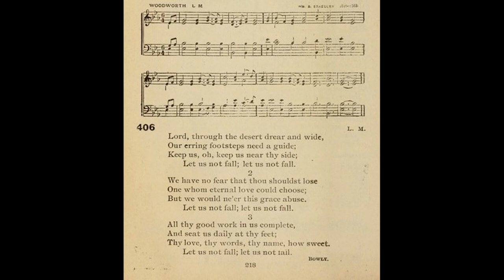Lord, Through the Desert Drear and Wide (Woodworth) LM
Text by: Mary Bowley Peters
Tune: Woodworth by: William B Bradbury

1 Lord, through the desert drear and wide,
Our erring footsteps need a guide;
Keep us, oh, keep us near thy side;
Let us not fall; let us not fall.

2 We have no fear that thou shouldst lose
One whom eternal love could choose;
But we would ne'er this grace abuse.

3 All thy good work in us complete,
And seta us daily at thy feet;
Thy love, thy words, thy name, how sweet.